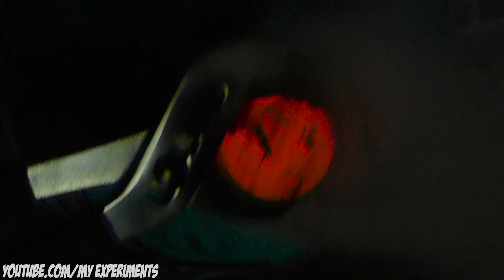EXPERIMENT: Glowing 1000 degree METAL BALL vs SOCCER BALL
Hello  , I'ts a new video :
1000 degree METAL BALL vs SOCCER BALL